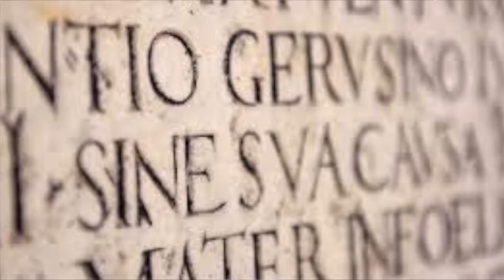2019 Predictions: Kombucha Addiction and Cardi B